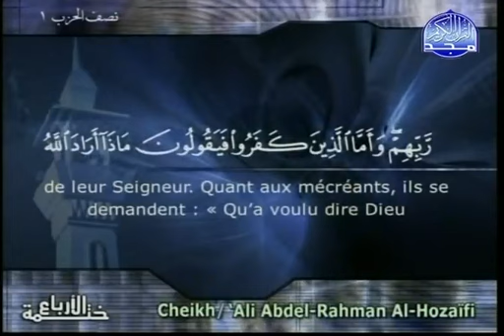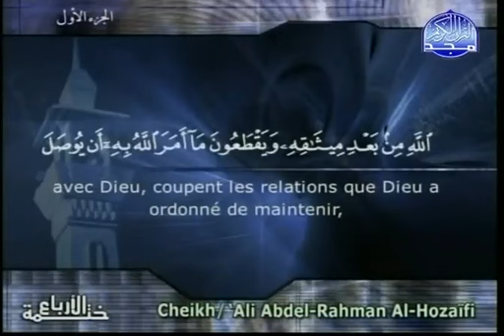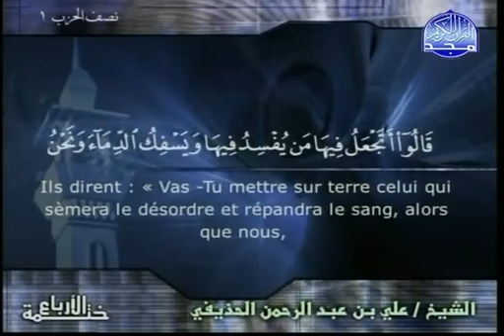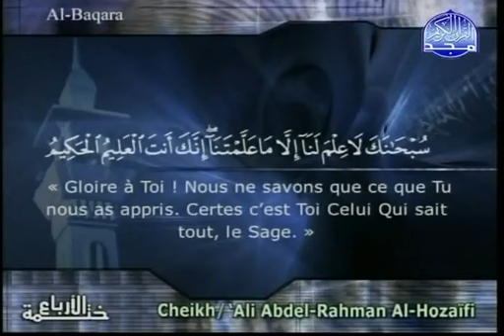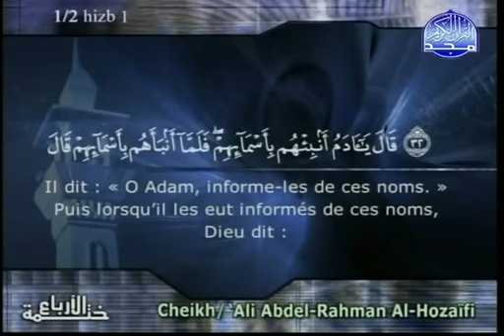CORAN Sourate 2 Al BAQARAH 2